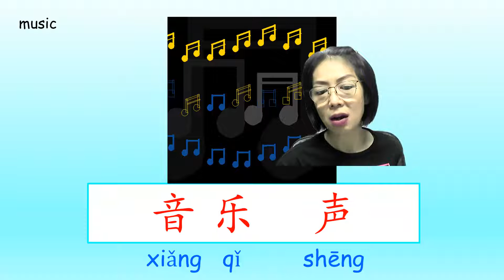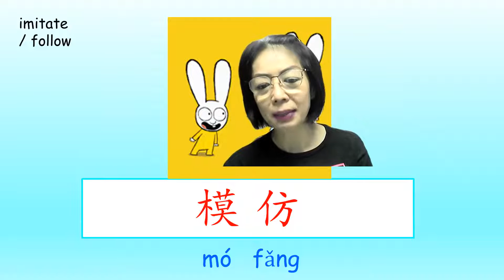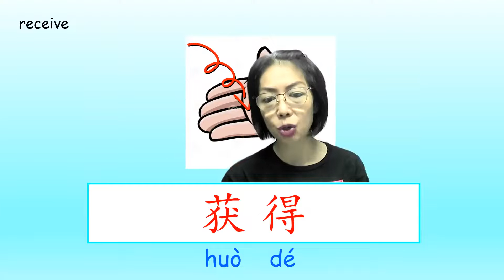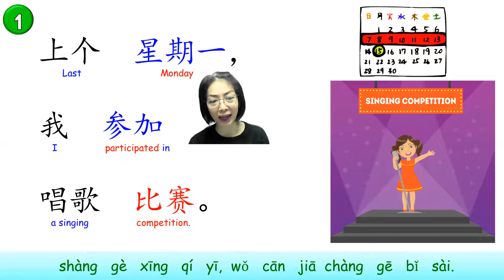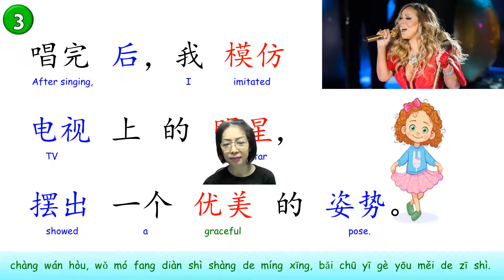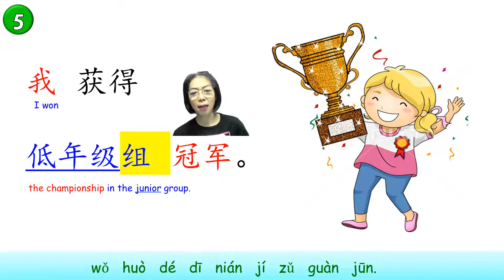创意写作 41 参加唱歌比赛 reading